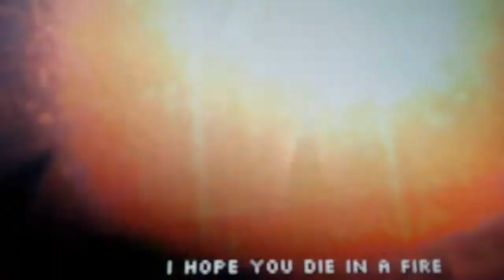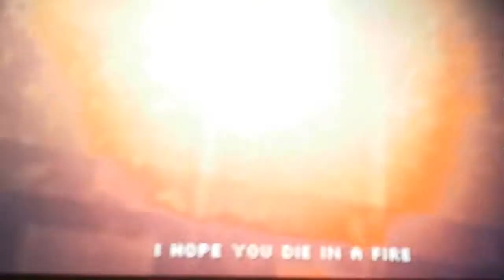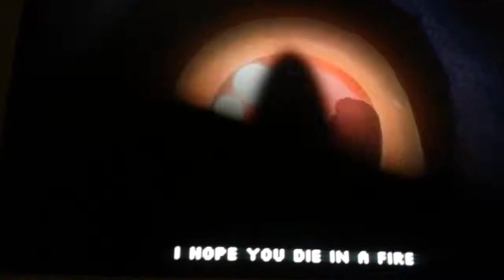Fnaf 3 song animation sfm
I hope you die in a fire